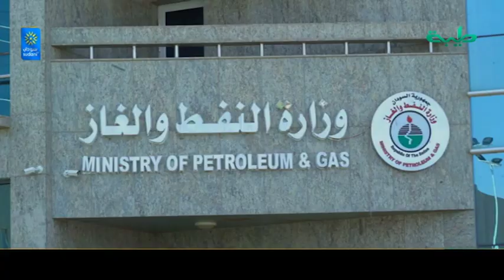أخبار | نشرة_أخبار الرابعة 23 سبتمبر 2019